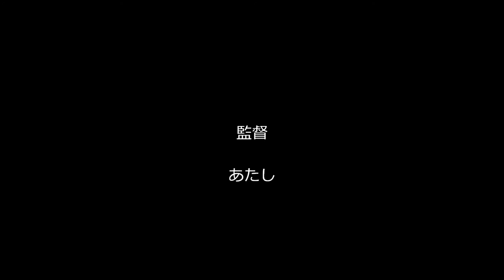有希の好きな曲「白いギター」（カラオケ・コラボ「おねえさま」）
おねえさまの歌に、あたしがハモリを入れました～(^-^)/
可愛らしくて素敵ですよね～(*^_^*)